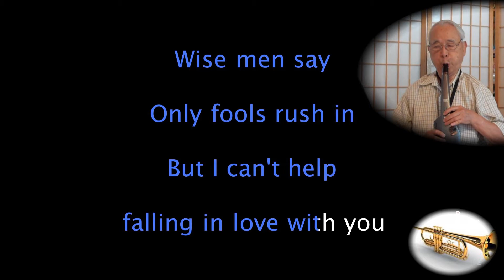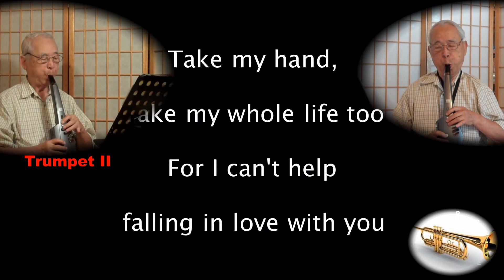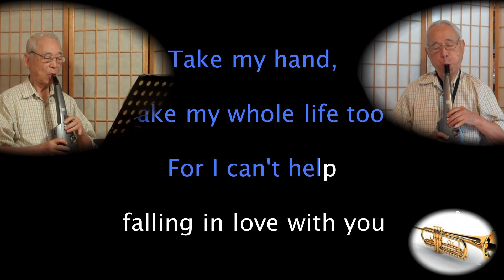Can't help falling in love(Duet) on aerophone電吹管演奏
Instrument : Aerophone     Model #: AE-10 by Roland
Tone patch # : 21 (B-flat Trumpet)